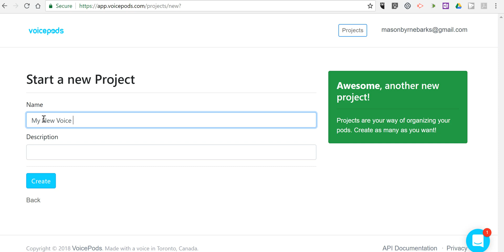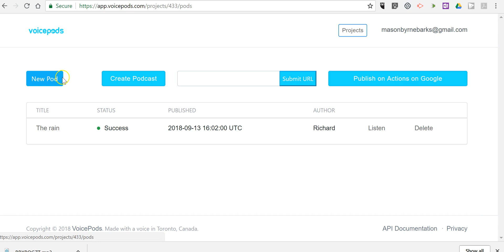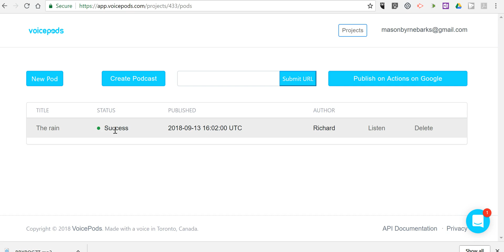Make a Voice Recording by Typing in Voicepods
Voicepods automatically generates voice recordings based on the words that you type.